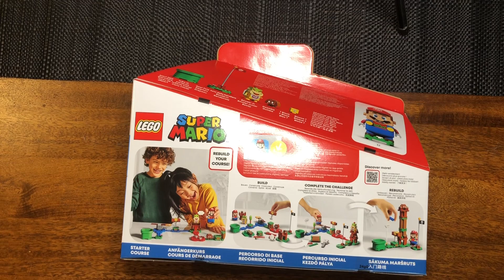Unboxing and making of the Lego Super Mario Starter course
This video was filmed on an iPhone
This video was also edited on an iPhone
Click that bell icon.